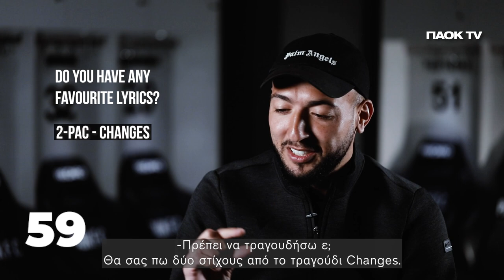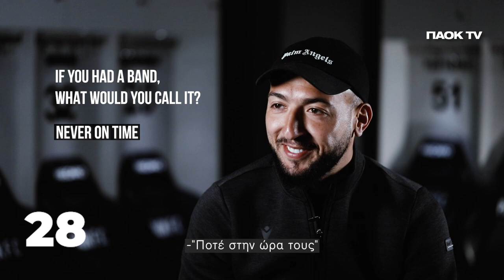90 seconds with El Maestro - PAOK TV